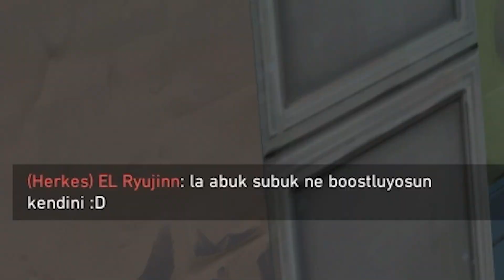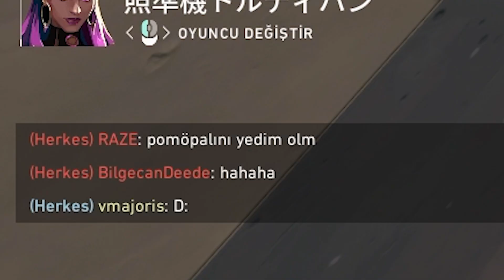Abuk sabuk Boostlayan Mimar sage... Valorant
🎬 Diğer videolarıma göz atabilirsin; 👊

VMajoris ( Şükrü Can kimdir ? )
Ben Şükrü Can, 21 yaşındayım LoL ve Valorant tarzı oyunlar oynuyorum ekstra oyunlar hariç. Umarım kanalı beğenirsiniz. Sizlere eğlenceli ve öğretici videolar atmaya çalışıyorum. Bu kanala destek olanlara çok teşşekür ederim adamsın!!!